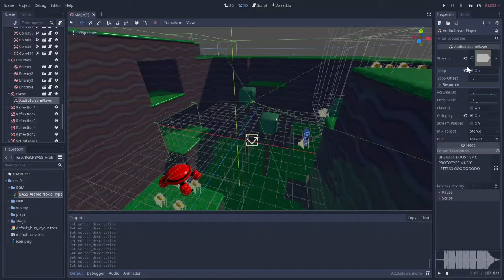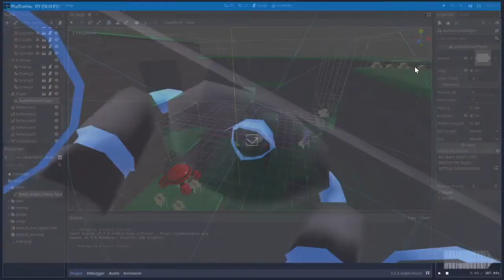nokia type beat big bass boost in game engine using this song idk something like that my ears hurt